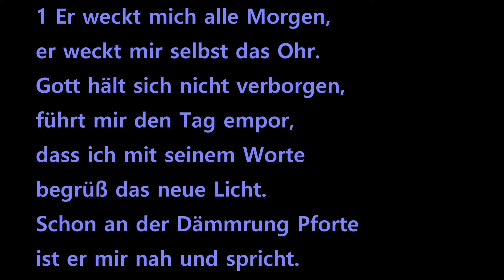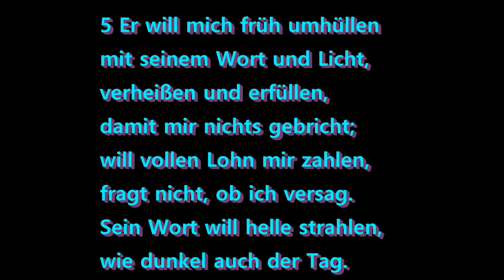EG 452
Sonntagsgruß am 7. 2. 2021